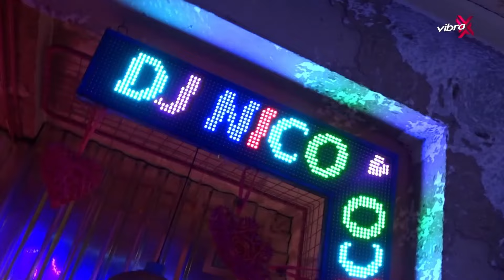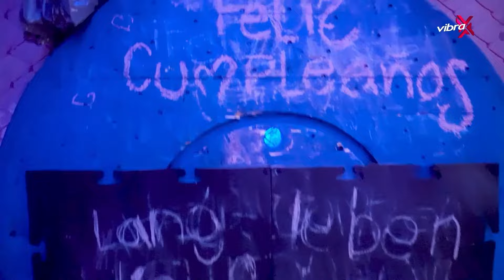Turmequé, donde haces moñona en Bogotá | Experiencias Vibra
El tejo ya no es lo que era, pues en Bogotá encontramos Turmequé, un sitio para reunirte con tus amigos y tratar de hacer moñona en un ambiente vintage que te hará vivir toda una Experiencia Vibra.

En nuestro país existen una gran variedad de deportes de salón y juegos típicos, como la rana, la bolirana, el tejo y otras actividades divertidas que requieren destreza y habilidad. ¿Te imaginas mezclarlos con cervecita, picadas, cocteles, buena música y un ambiente vintage? ¡Todo eso lo encuentras en Turmequé!

En el barrio Chapinero, en el nororiente de Bogotá, se encuentra Turmequé, un sitio para practicar juegos criollos colombianos y enrumbarse con amigos. Está ubicado en la Calle 57 # 13-10, aunque también puedes visitar la sede de El Solar, en la calle 73 # 9 - 22.

¿Te gustan las Experiencias Vibra? Si conoces una experiencia que nos quieres recomendar hazlo en los comentarios.